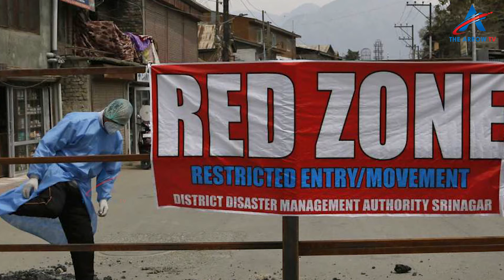Lockdown Zones Restrictions | Red , Green, Orange Zone | Telangana | Andhra pradesh | The Arrow TV